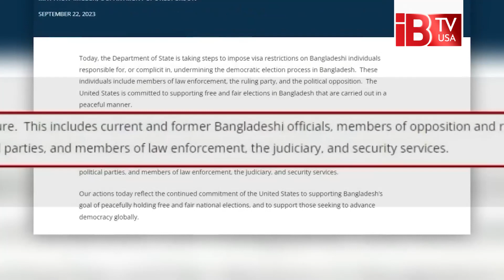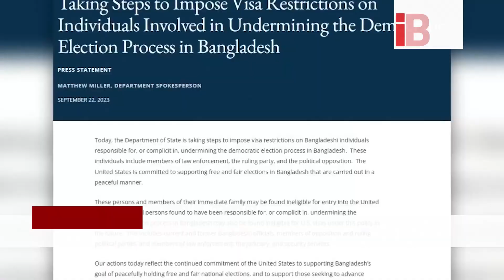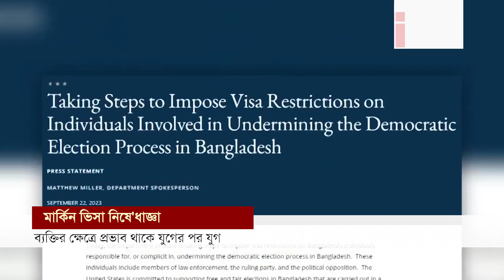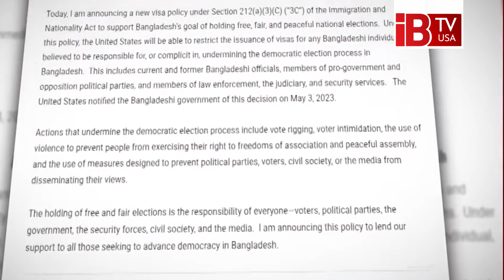আজীবন টানতে হবে মার্কিন নিষেধাজ্ঞার ঘানি! | US Sanction | Visa Ban | Bangladesh US relation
US visa ban in the case of individuals, the effect lasts for ages.